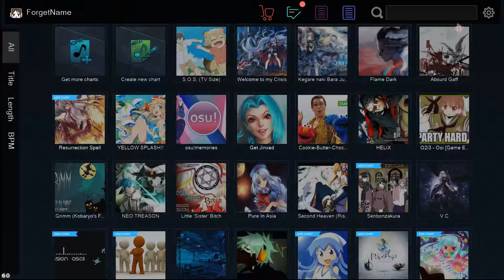[Malody] Kobaryo - Kumo No Kireme [feat. kourin.] 1.2x